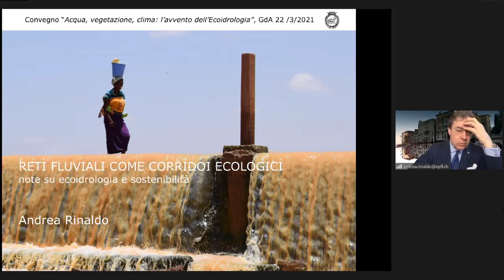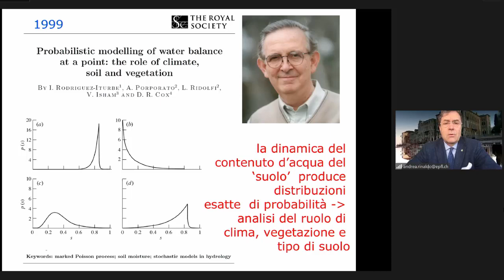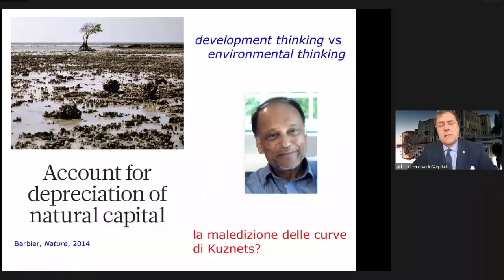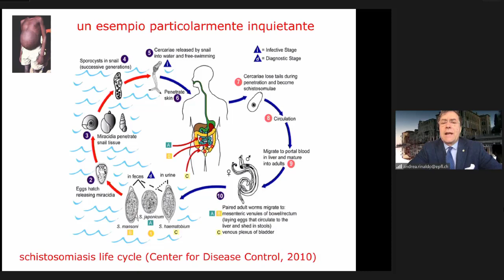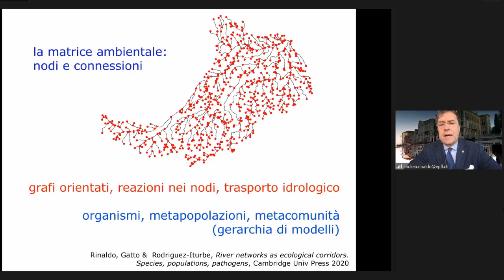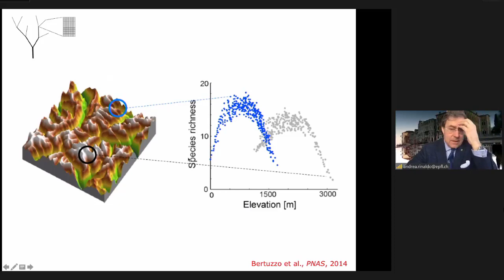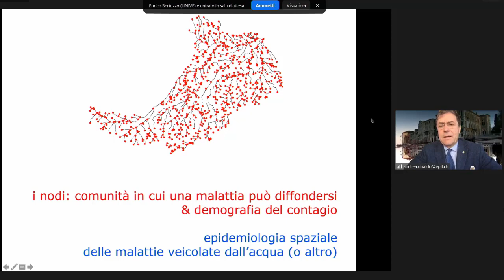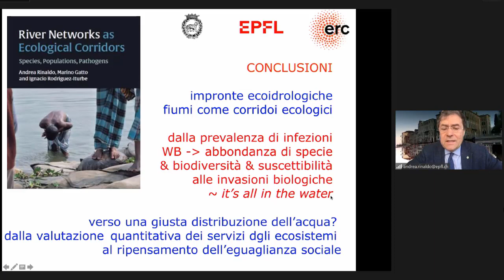XX Giornata mondiale dell'Acqua. 2. Le reti fluviali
XX Giornata mondiale dell'acqua: "Acqua, vegetazione, clima: l'avvento dell'ecoidrologia - del 22 marzo 2021 - 2. A. RINALDO: Le reti fluviali come corridoi ecologici